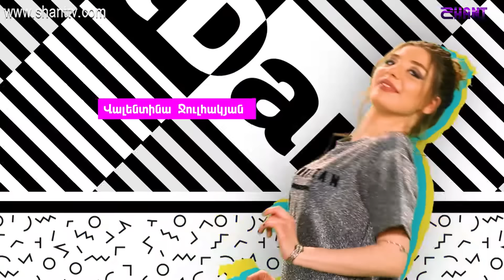Outdance 3 - Սերիա 20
The scriptwriter is Andranik Isahakyan, the producer is Hunan Soghoyan.outdance 3, autdens, sitcom, comedy